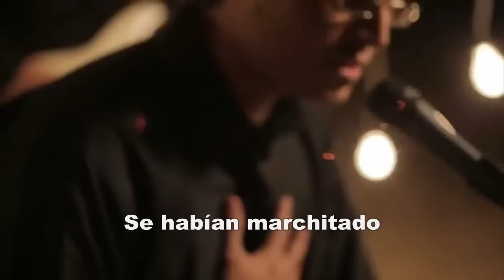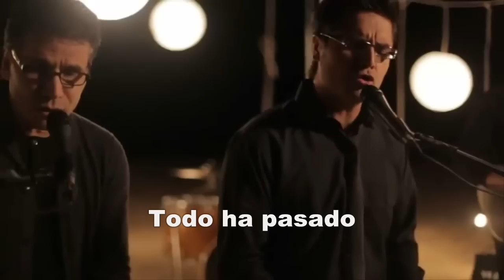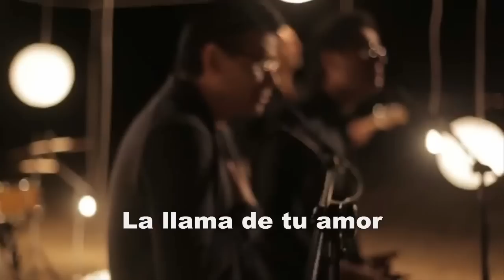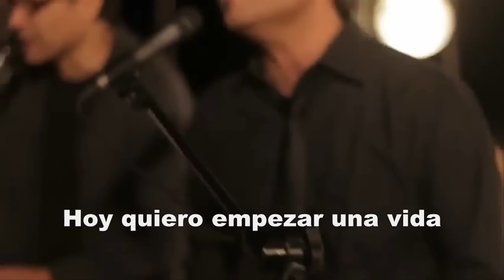vuelve - satélite letra